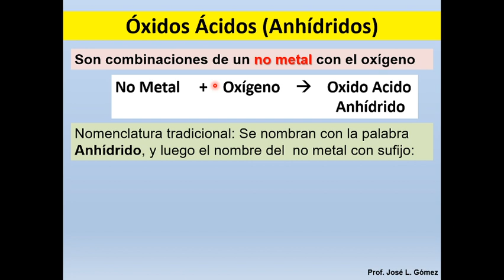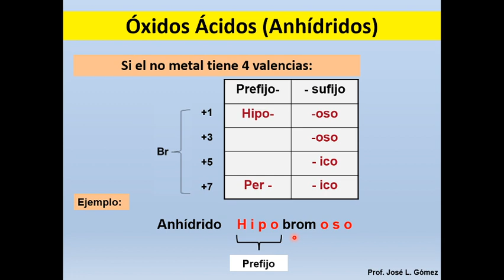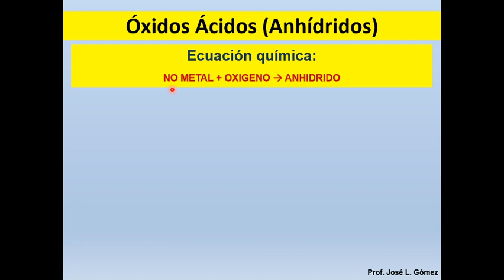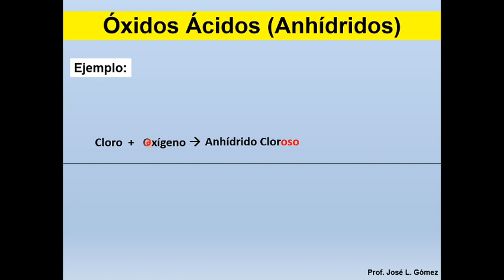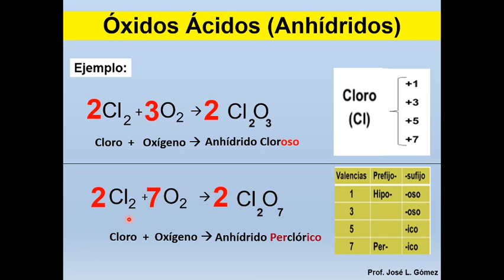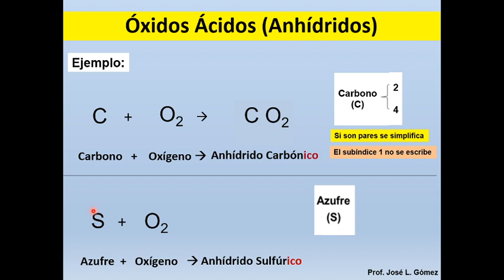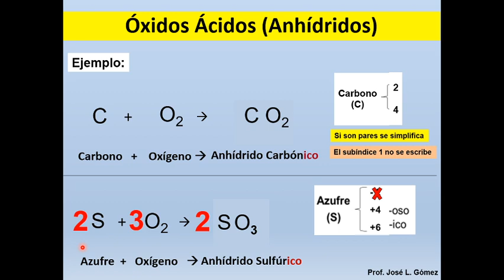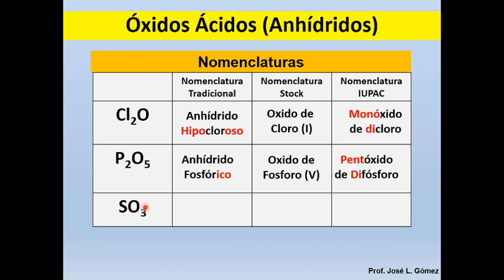OXIDOS ACIDOS (ANHIDRIDOS) paso a paso (facil)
Video reeditado de explicacion de ecuaciones de obtencion de oxidos acidos (anhidridos). Ecuaciones y Nomenclatura (facil)